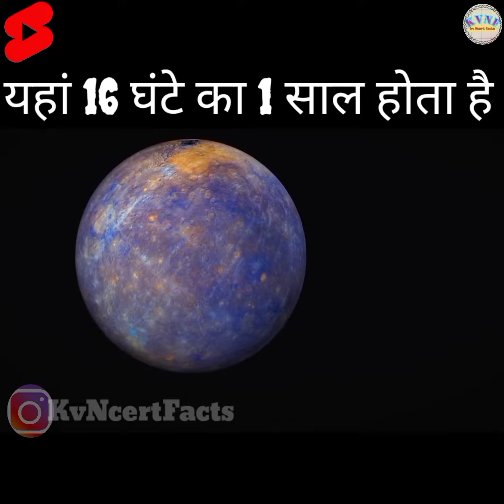Solar system के बारे में अजीब घटनाkvncertfacts